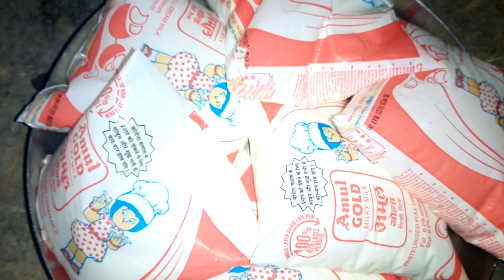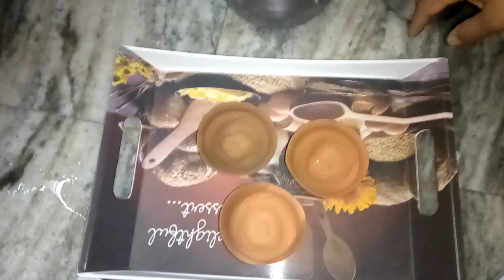बनारस की स्पेशल लस्सी बनाने का तरीका || Banaras special Lassi recipe || Bindas Swad